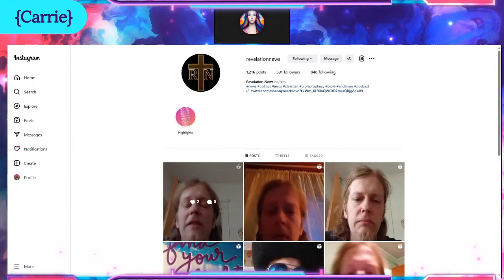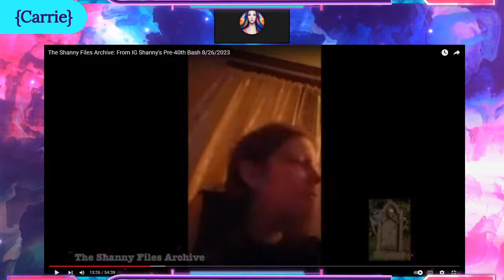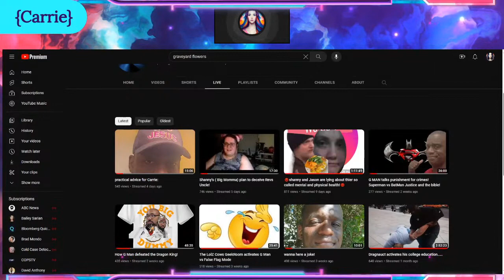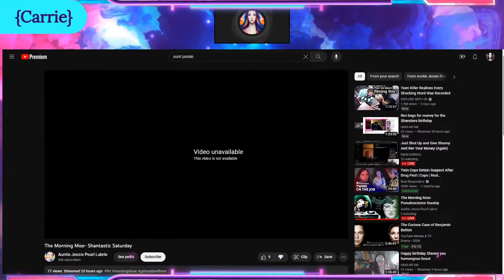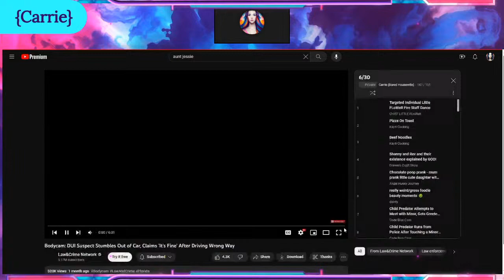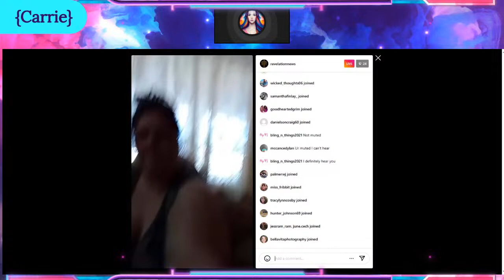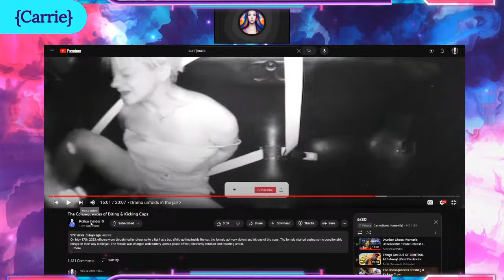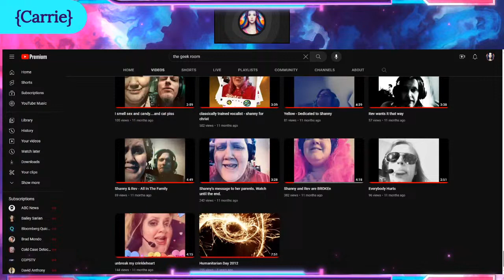The Birthday Begging Begins + Shanny and Rev Talk About Carrie's Mom?